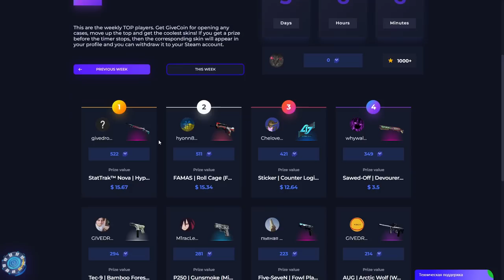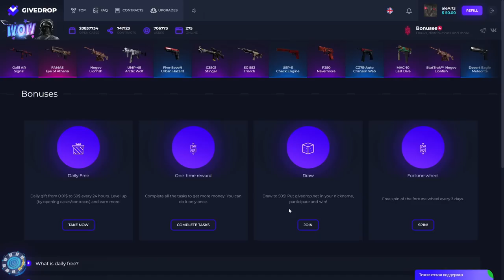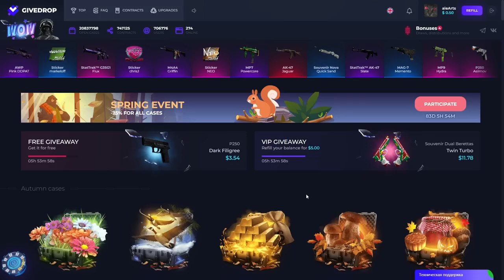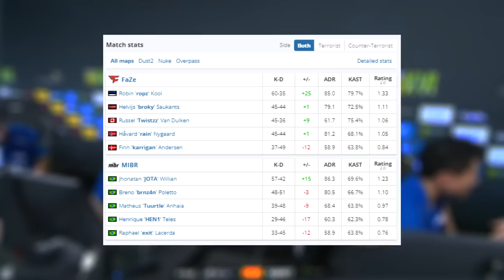MIBR vs FAZE - ESL Pro League | CSGO HIGHLIGHTS